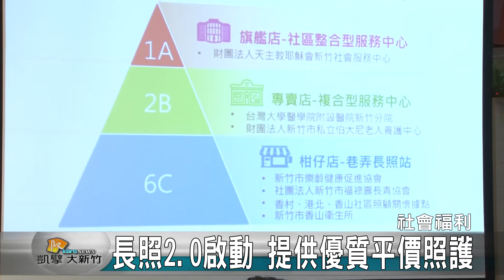20161216N 長照2 0試辦 提供優質平價照護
社會福利措施一直在進步，尤其是在新竹市。最近新竹市正式啟動長照2.0的措施，什麼是長照2.0？市府指出，長照2.0就是市府與民間專業團隊合作，以巡迴車、照護聚點接送與高達20項的服務，讓長輩可以根據不同的健康狀況，獲得最即時與最需要的照顧，目前長照2.0先以北區跟香山區為試辦區域，希望提供民眾最優質與平價的長期照顧服務。